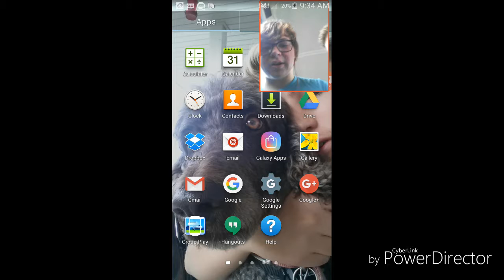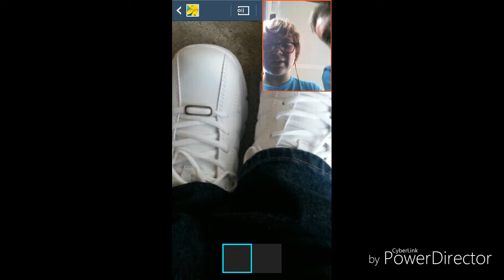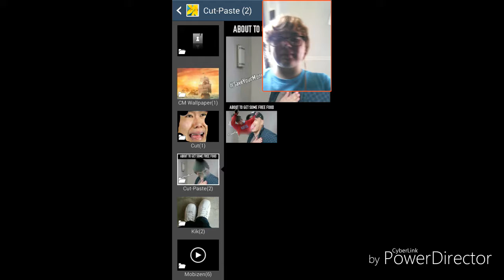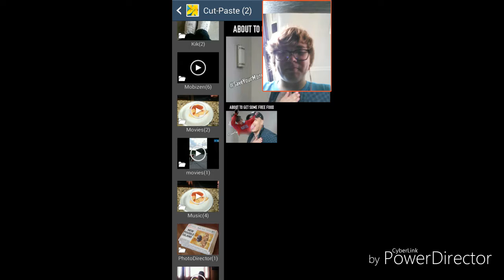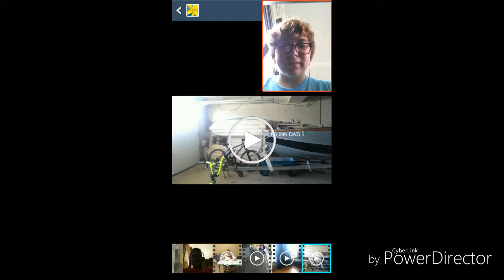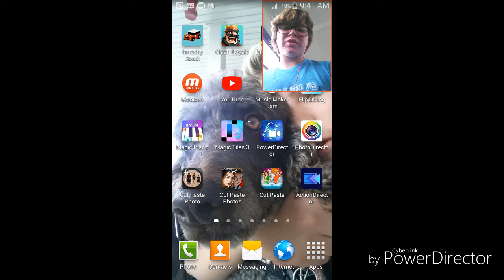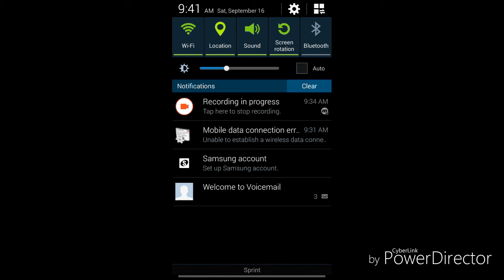LETTING MY FRIEND LOOK THROUGH MY CAMERA ROLL!!!!!